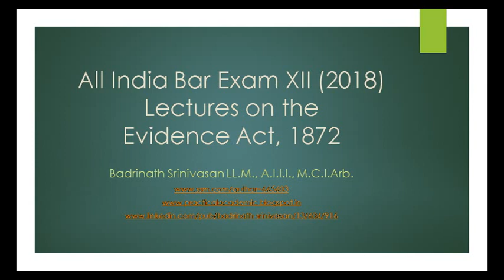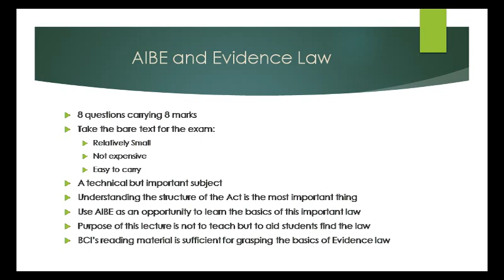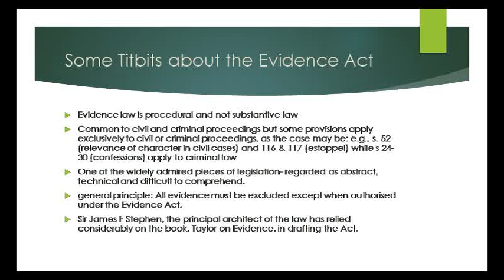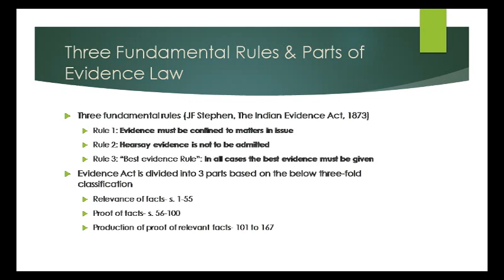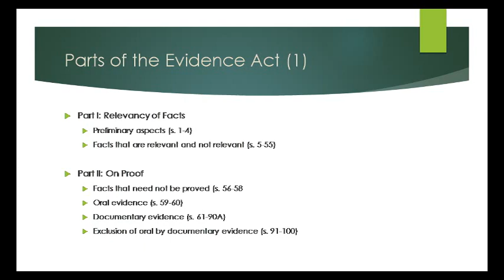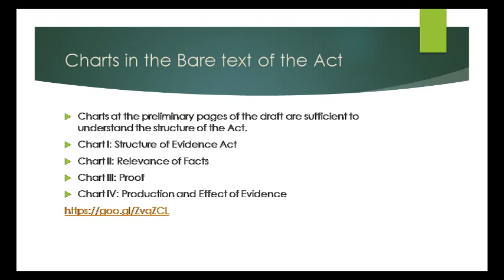Lecture 1: The Structure of Evidence Act, 1872 (Tamil)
This lecture is a part of the lecture series intended to help advocates from Tamil Nadu write the All India Bar Exam XII (2018). The lecture deals with the structure of the Indian Evidence Act, 1872 and provides tips on how to approach the questions in the exam on the said Act. The audio of the lecture can be downloaded from here: goo.gl/8wGEzo (SoundCloud link) and the presentation can be downloaded from here goo.gl/5p8gwu (SlideShare link)